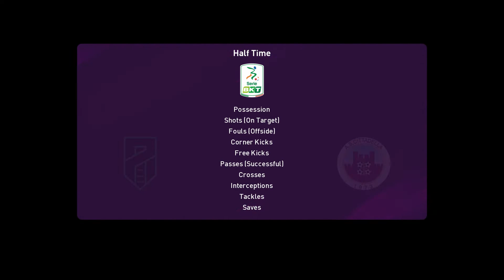PES 2020 | Pordenone vs Cittadella - Italy Serie B | 26 October 2019 | Full Gameplay HD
eFootball PES 2020 [1080p60FPS]

eFootball Pro Evolution Soccer 2020  is a football simulation video game developed by PES Productions and published by Konami for Microsoft Windows, PlayStation 4, and Xbox One. The game is the 19th installment in the Pro Evolution Soccer series and was launched worldwide on 10 September, and was launched in Asia on 12 September.